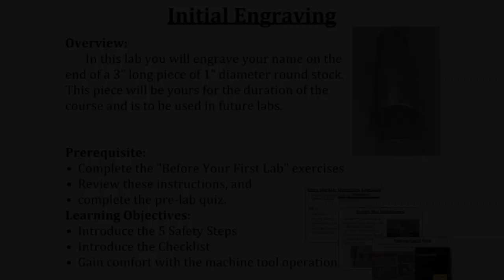ME1800 Initial Engraving Intro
This is the first lab exercise in ME1800 at WPI. One of the primary objectives in the labs is to get the students using the CNC machine tools in the WPI Manufacturing Labs as quickly as possible to realize their own designs. This exercise is designed to give the students an exposure to milling and turning as machining processes and to begin to give them a little familiarity with the Haas Machine tools they will use throughout the lab portion of the class.